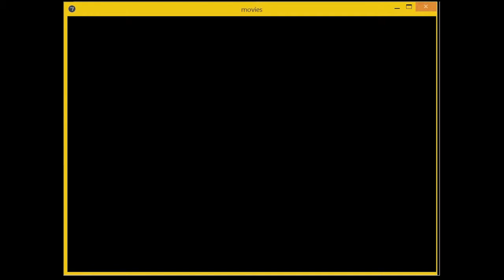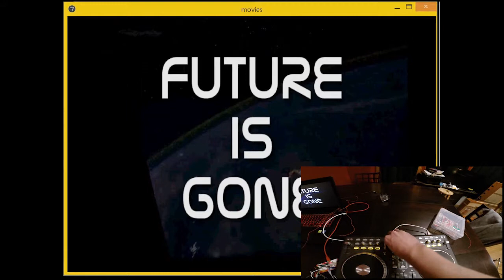THE DAY WE STOPPED DREAMING: AN INTERACTIVE EXPERIENCE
For the class IMGD 3200 conducted at Worcester Polytechnic Institute